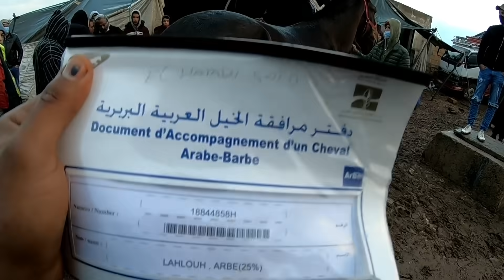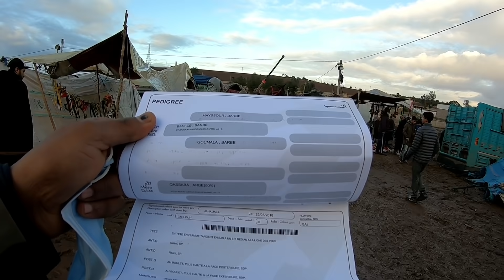شوفوا كيفاش داز سوق سطات في فصل الشتاء 🥶❄ مع فرحة بدريس ولكسابة ولفلاحة ❤